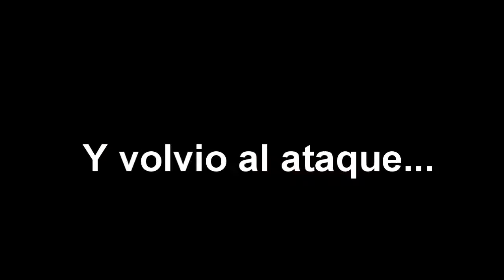Embargando Campamentos en Far Cry 3 [LIVE]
Aqui os dejo un live en Far cry Like para mas Far Cry 3

Grabado con el sistema de Comentario en directo de elgato game capture